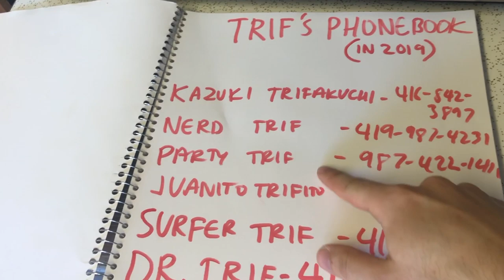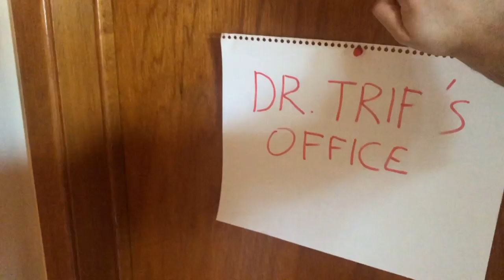7 NEGATE METALFOE PALS DECK PROFILE!!! TRIF SEEKS HELP TO DEFEAT NERD TRIF!!! WOWWWW!!!